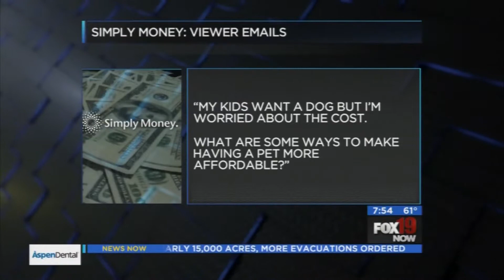Simply Money Q&A: The trick to getting a late fee waived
Wondering how to get a credit card late fee waived? Simply Money's Nathan Bachrach swings by the FOX19 NOW studios to explain how (and it's probably easier than you realize).